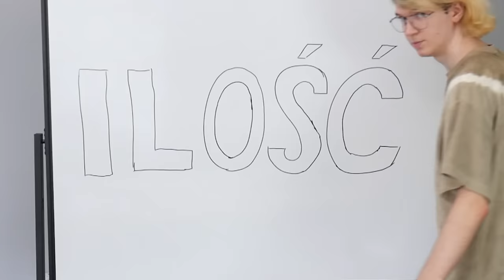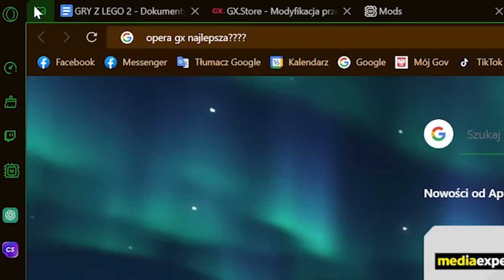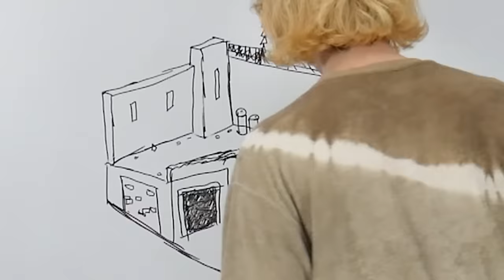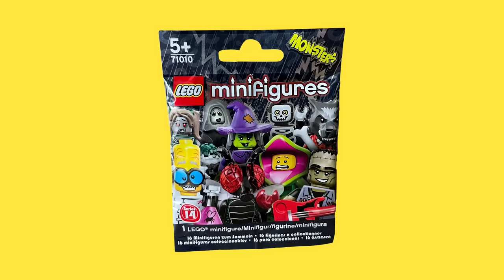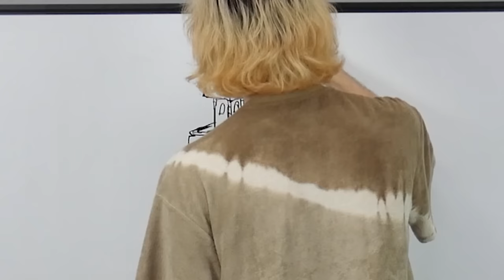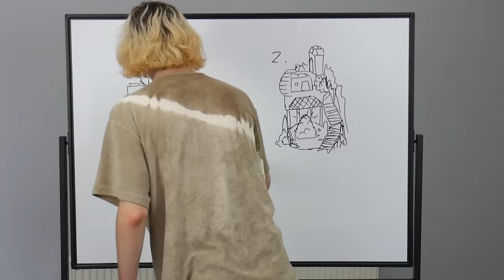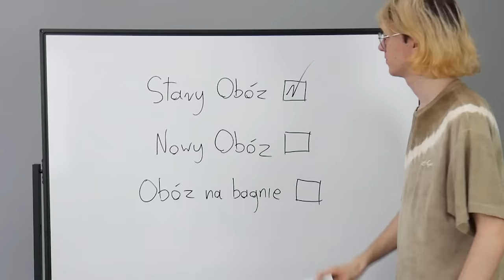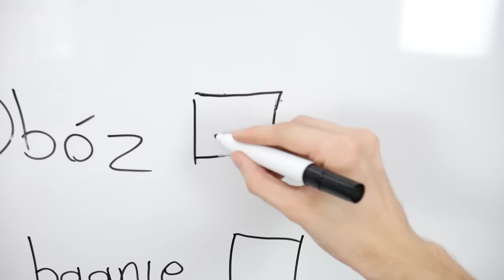ZBUDOWAŁEM POPULARNE GRY Z LEGO 2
0:00 Wstęp
2:21 Counter Strike
5:33 Fortnite
8:37 Assassin's Creed
11:01 Gothic

© CREDITS ©